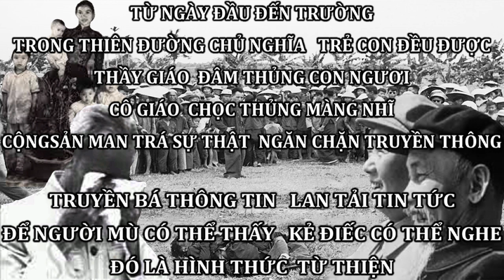TẦUCỘNG SỤP ĐỔ _ VIỆTCỘNG SẼ CHẾT